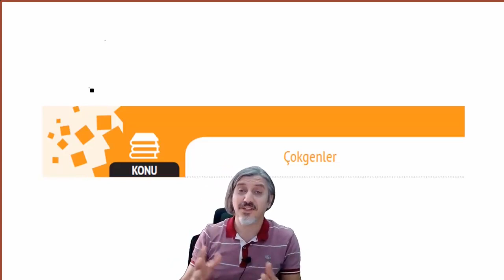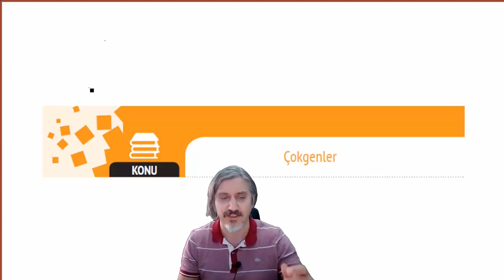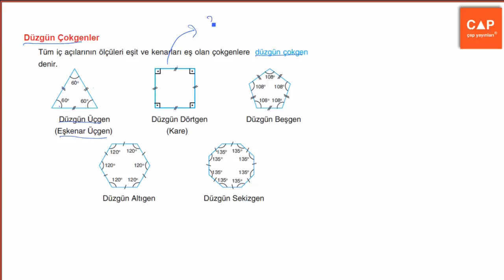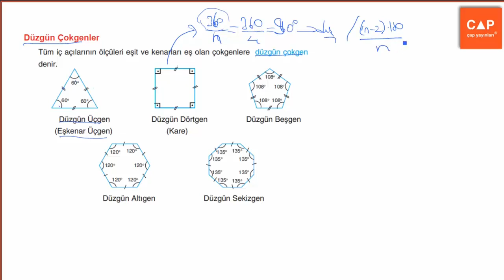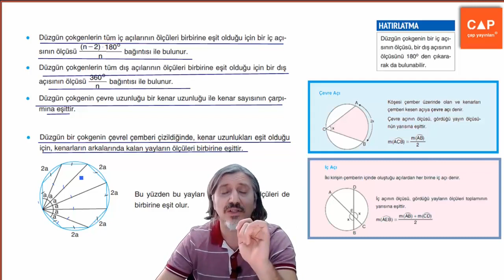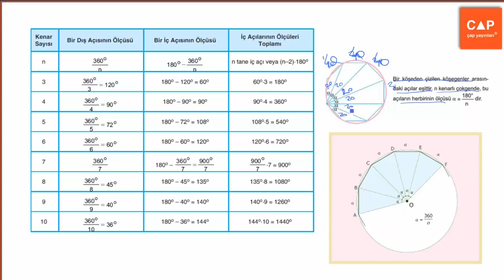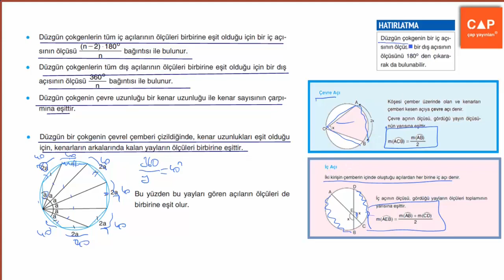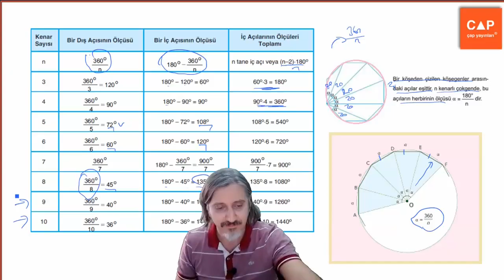Çap Yayınları Çokgenler Konu Anlatımlı Soru Çözümleri - Çokgenler Konu Anlatımı Shf. 6-7